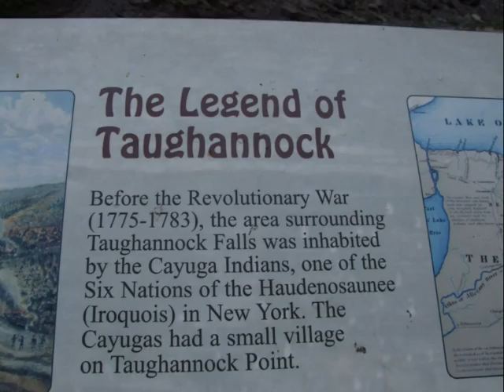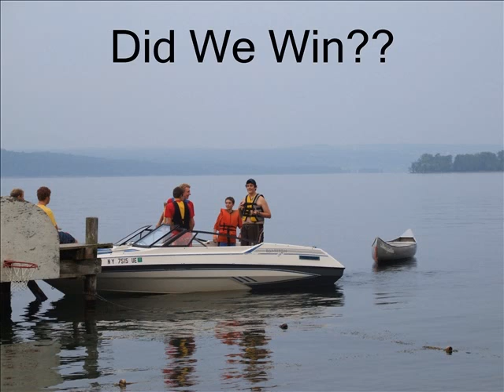BvilleTroop119SummerCampCanoeTrip2009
Baldwinsville NY Boy Scout Troop 119 went to Camp Barton in Trumansburg, NY this summer for a 1 week encampment. On Wednesday night of that week, we took a canoe trip down Cayuga Lake to Taughannock Falls State Park.